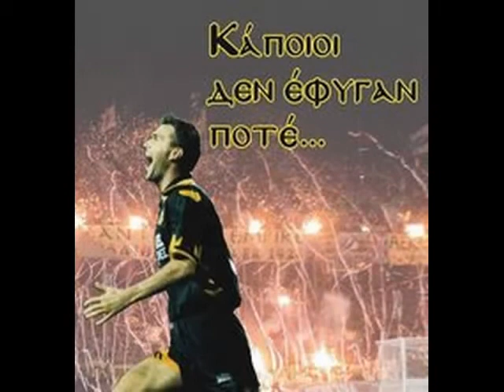ΑΕΚ...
επιστρεφουμε και τρεμει γη...!